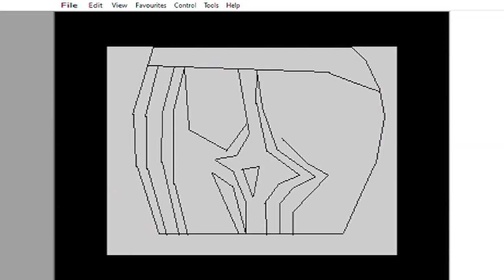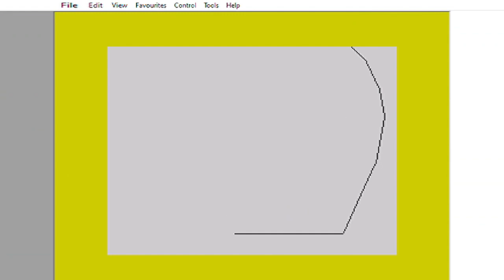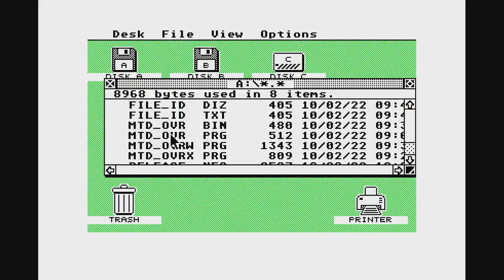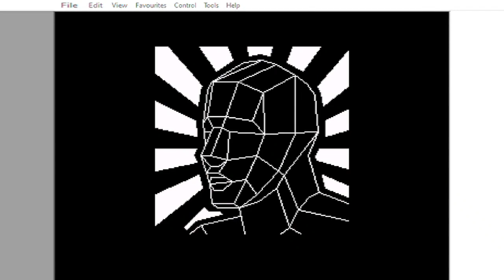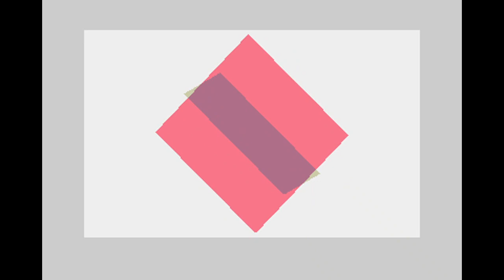Lovebyte 2022 Competition - Oldschool 512 Byte Intro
Lovebyte 2022 Competition - 512 Byte Oldschool Intro